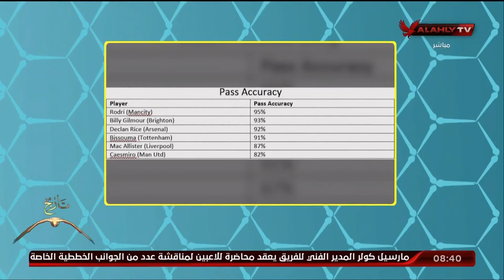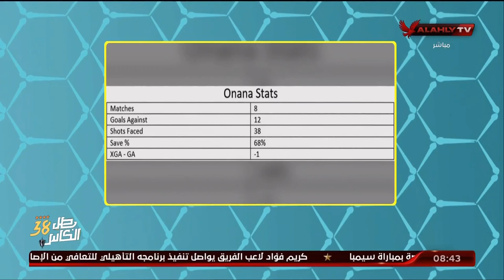تاكتيك .. منير غنام يستعرض أهم مشاكل مانشستر يونايتد خلال الموسم الحالي